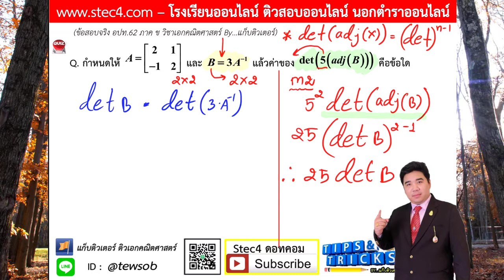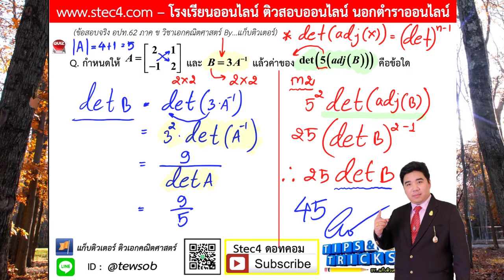EP.7 เฉลยภาค ข วิชาเอกคณิตศาสตร์ อปท. 62